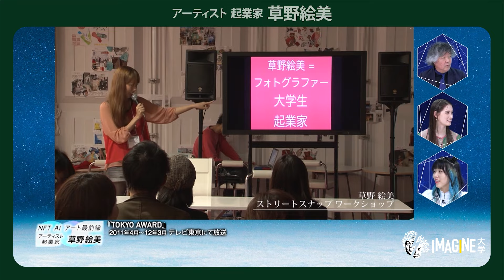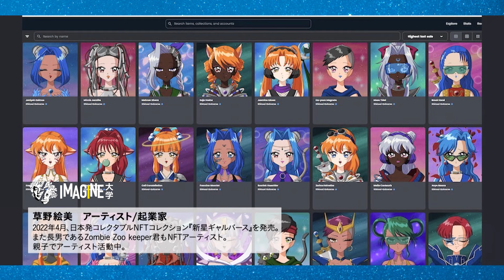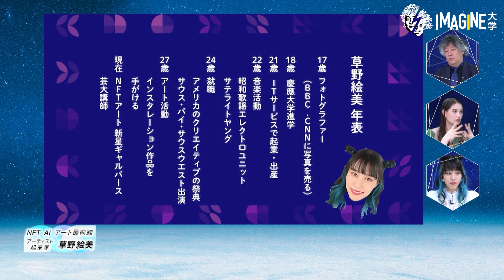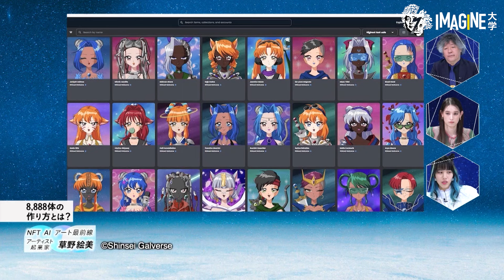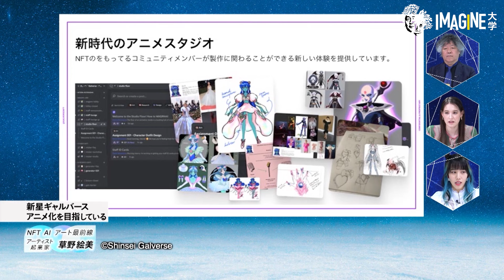プロンプトエンジニアリング：草野絵美／NFTアート新星ギャルバーズ／生成系AIでタケノコ族出現／80sをディぐる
草野絵美
デジタル・アーティスト。株式会社Fictionera代表。東京藝術大学非常勤講師。AIを使った創作活動を行うマルチディシプナリー・アーティスト。ロンドン、韓国、アメリカ、ポルトガルなど国内外で展示を行う。デジタルネイティブ世代がまとめた現代の新しい子育て論『親子で好奇心を伸ばす ネオ子育て』著者。最新テクノロジーの仕組みを理解する実験図鑑『ミライの科学にふれてみよう おうちじっけん号』共著。2人の子どもを持ち、数々のメディアで子育てに関するエッセイ執筆やインタビューを受ける。子育てをプロジェクト化し、親子で一緒に高めあうことを目指している。NFTアーティスト「Zombie Zoo Keeper」の母。2022年、共同創業した「新星ギャルバース」が24時間売上ランキングで世界1位を記録。
金沢21世紀美術館にて開催された『DXP 次のインターフェイスへ』（10月7日〜2024年3月17日）に参加。